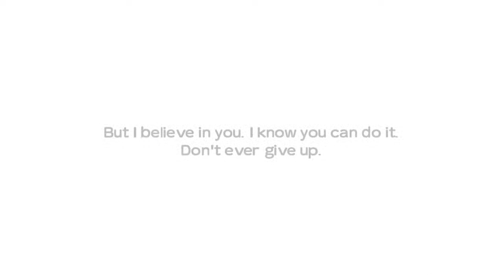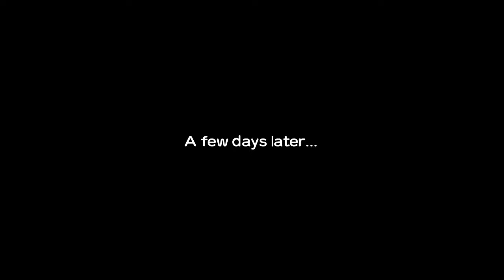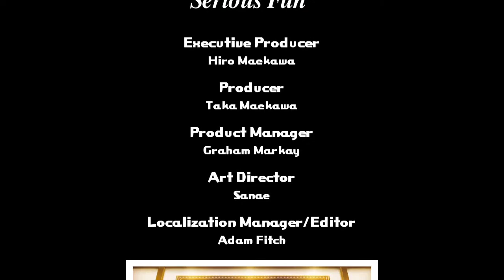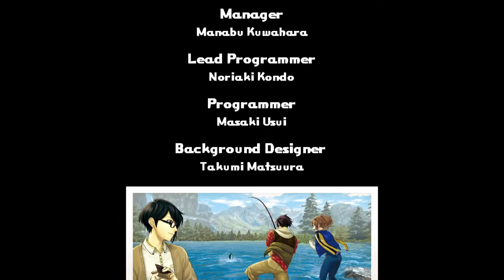LIVE - Reel Fishing: Road Trip Adventure: Part 4 FINALE (PS5)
Well hello buddy